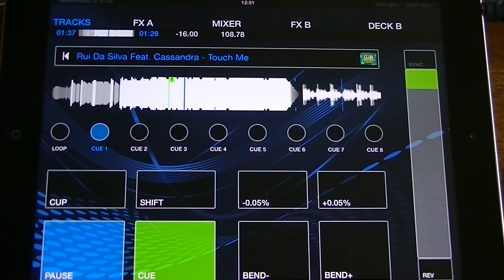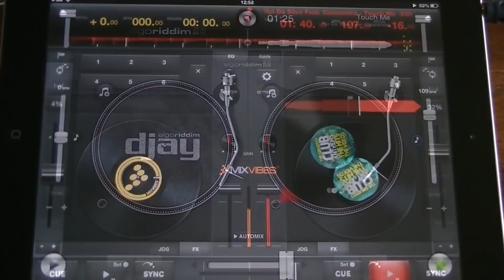iOS DJ Apps Key Lock Test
Quick test of keylock functionality and audio on iOS apps - specifically DJ apps. I used "Touch Me" by Rui da Silva as the test track, as it features kicks, snares, vocals and synths in the section I used.

I played the same section of the track on all the apps in the test, at -16% with Key Lock enabled on a 3rd Generation iPad running the latest version of iOS (6.1.3) and the latest version of all apps involved (as of 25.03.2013).

The apps used were Capo, Traktor DJ, DJ Player (NB: on the audio in the video for this app is in Mono - my mistake...on Soundcloud I re-recorded with the correct in-app setting for stereo output), CrossDJ, djay, Touch The Wave (TTW).